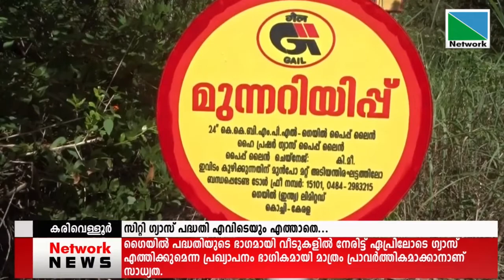17 FEBRUARY 2021